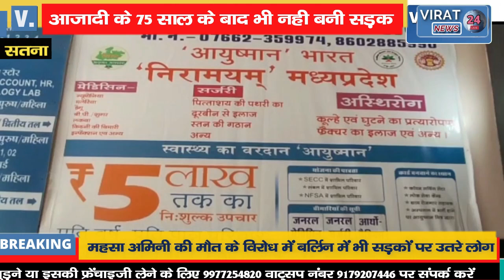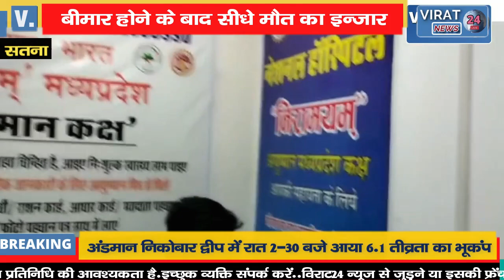🔻सतना- आजादी 75 साल बाद भी नहीं बदली सड़कों की दशा, बीमारी के बाद सीधे मौत का इंतजार